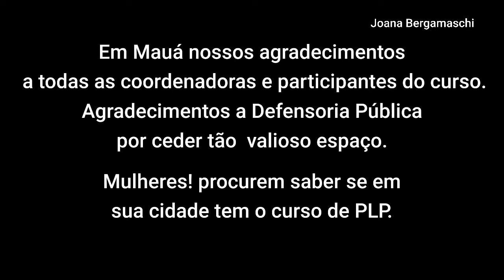O QUE É PROMOTORA LEGAL POPULAR/CONHEÇA OS DIREITOS/ ACESSIBILIDADE &JÔ BERGAMASCHI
Compartilho experiências e promovo a inclusão social das pessoas com deficiência.

A inclusão social transforma a vida de todos.

Confiram o video😉

O Curso de Promotoras Legal Popular é transformador é  maravilhoso!
procure em sua cidade se tem!